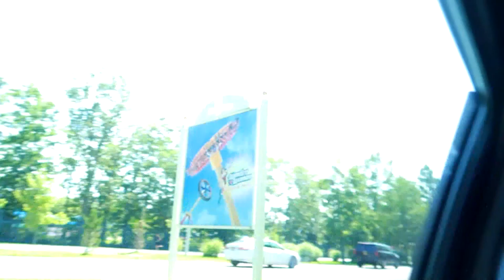First Visit To Six Flags Great Adventure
Our very first visit to Six Flags Great Adventure.